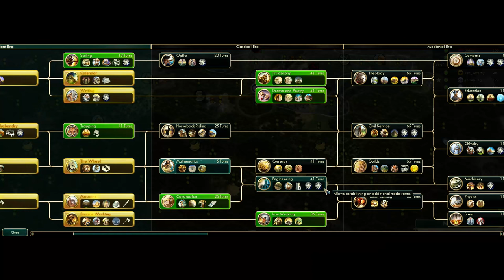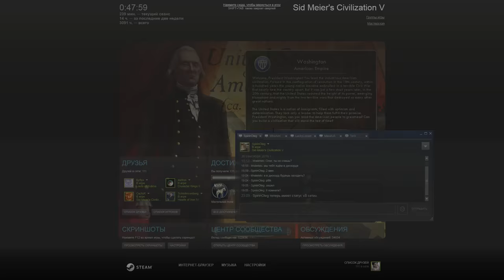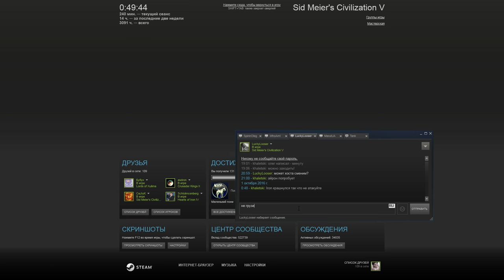Командная 3х3: США, Россия, Карфаген vs. Эфиопия, Корея, Шошоны. Перестрелка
В этой командной партии три на три я играю за США, а в моей команде Россия (Iron_Batterfly) и Карфаген (SpirinOleg). Против нас Эфиопия, Корея, Шошоны. Игра проходит на карте "Перестрелка".